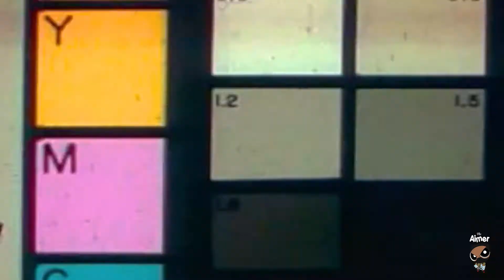Skinny - No One